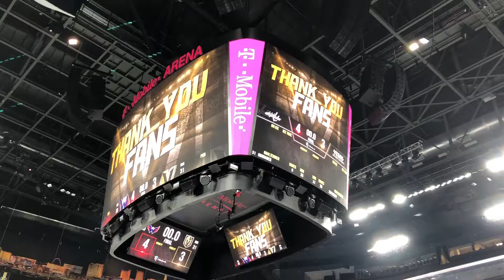Washington Capitals vs Las Vegas Golden Knights - Stanley Cup Finals - 19 - Cup Celebrations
Washington Capitals vs Las Vegas Golden Knights - Stanley Cup Finals - Game 5.